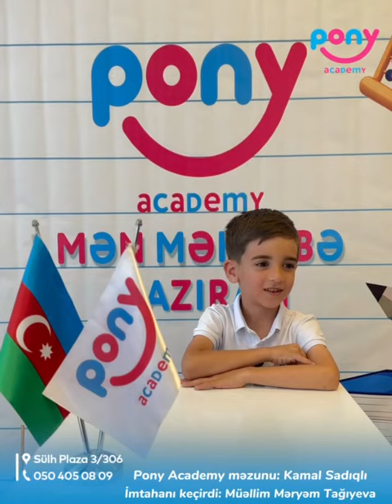22 noyabr 2023